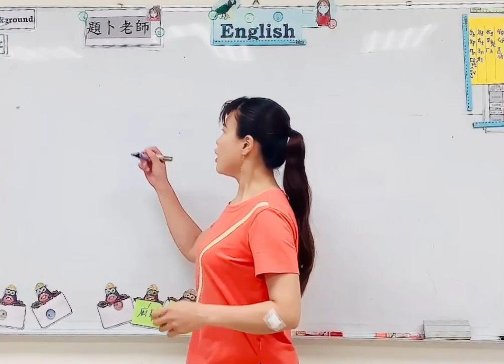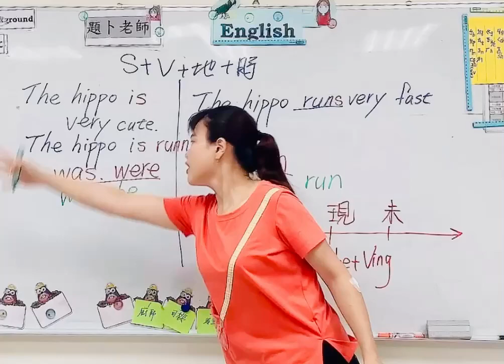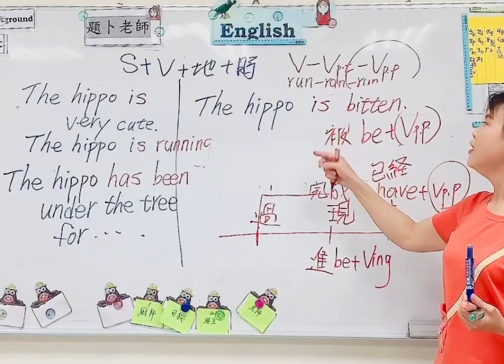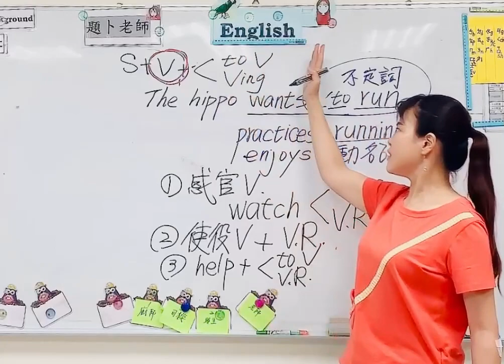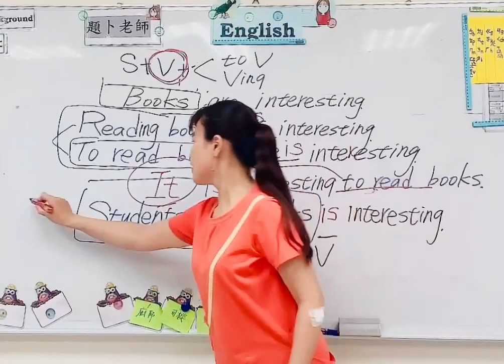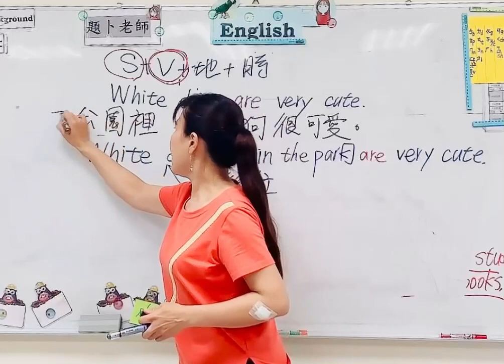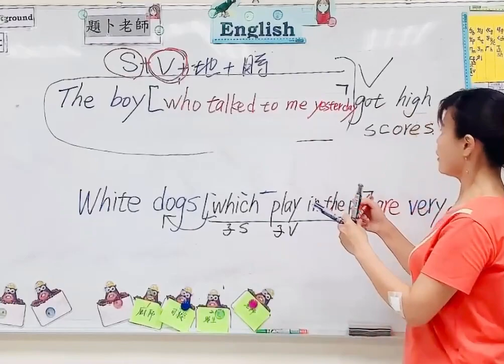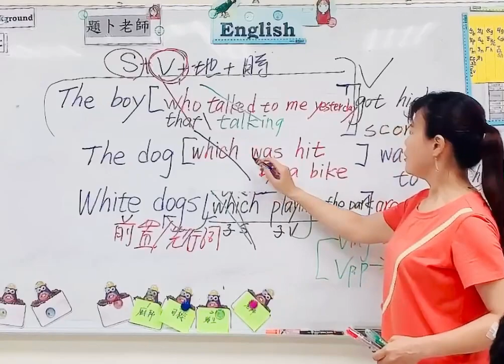國中英文文法全 精華30分鐘